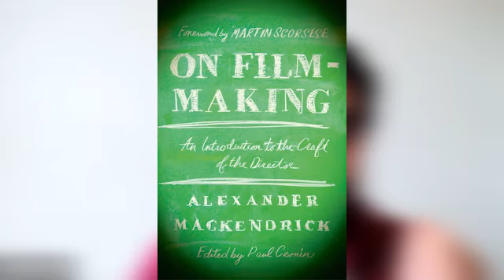FilmartketTalks with Vinay Patel - on my daily working routine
🇬🇧 🇺🇸 Today we interview Screenwriter, Playwriter and Jury member of our 2021 TV Pilot Contest - Vinay Patel. He tells us some of his journey to becoming a professional writer and tips and insight for emerging writers.

Alexander Mackendrick's ON FILM-MAKING (article)